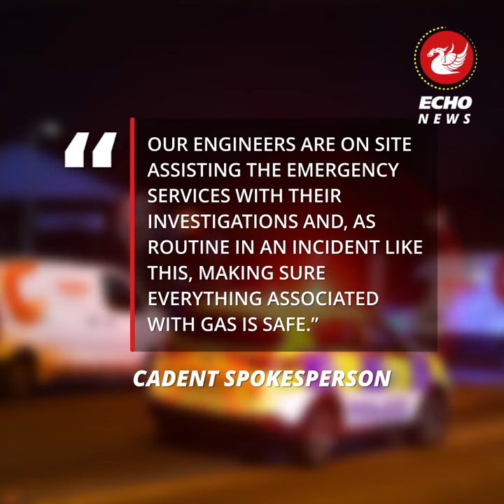Aftermath of gas explosion in which neighbour saw window blow out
A neighbour saw a bay window blown out of a house during a gas explosion.

Merseyside Police, Merseyside Fire & Rescue Service and North West Ambulance Service were called to the scene on Oak Leigh in Tuebrook just before 9.30pm yesterday (April 6) due to reports of an explosion in the area. One terraced house was on fire and had suffered significant damage.

The police have confirmed this was the result of a gas explosion and they do not believe there was any criminal element to the incident.